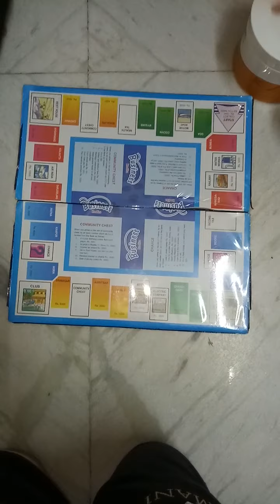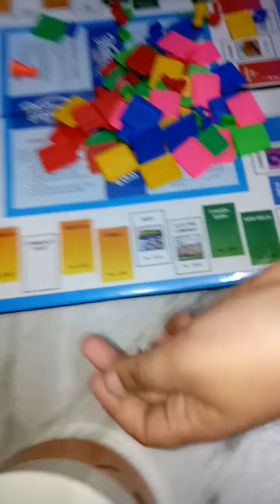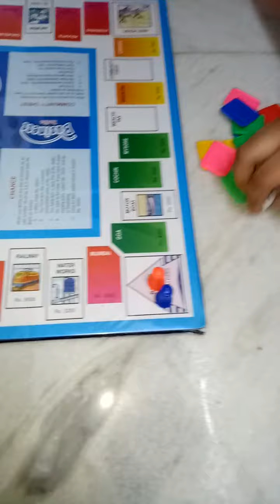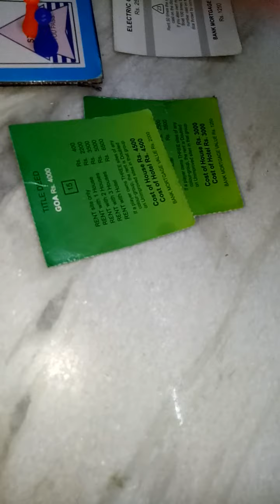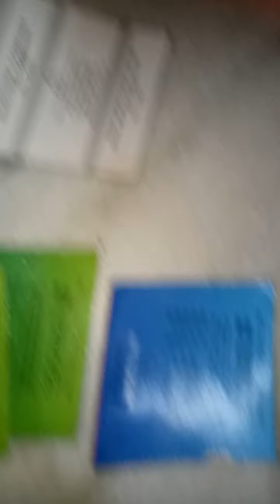My Games part 2